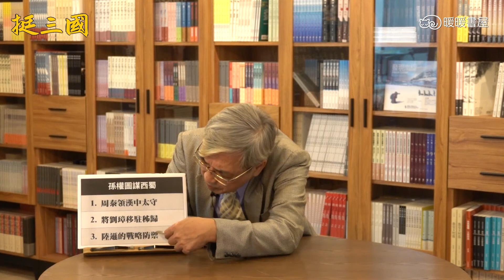【張友驊挺三國】「人性．名臣．戰爭」第458集，孫權圖謀西蜀，陸遜的戰略防禦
主動與孫權合作的陸遜──
「人性．名臣．戰爭」第458集，孫權圖謀西蜀，陸遜的戰略防禦

1. 周泰領漢中太守
2. 將劉璋移駐秭歸
3. 陸遜的戰略防禦

夷陵之戰，不該只看蜀漢的決策，還要看東吳這方面的決策。劉備為何要東征，有人說是要報關羽之仇、奪回荊州，除了諸葛亮，袁崇集團和益州集團的人都反對，只有東周集團沒有表示意見，但卻幾乎沒有人跟著他東征，跟著他東征的只有荊州集團，。

促成劉備東征的，一定是孫權和陸遜的動作，並且這個軍事或政治動作，會嚴重影響劉備在蜀漢的根基，他才會不顧一切拒絕群臣建言，一意孤行的東征。陸遜完全按照孫權的意志去促成這件事，為此他使出三種動作……